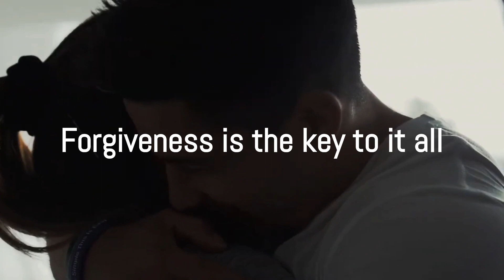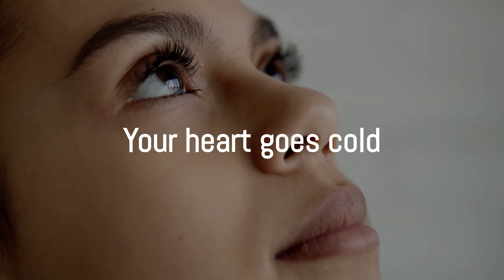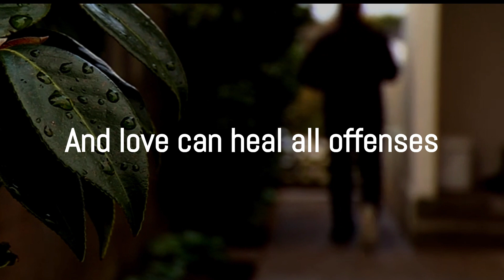Take The First Step To Their Doorstep | Larry Petree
Take The First Step To Their Doorstep
Written & Sung by Larry Petree